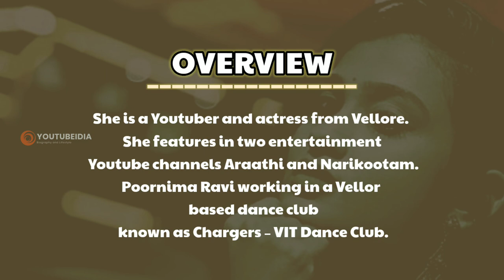YouTubedia POORNIMA RAVI BIOGRAPHY AND FAMILY | YOUTUBIDIA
POORNIMA RAVI BIOGRAPHY AND FAMILY | YOUTUBIDIA

POORNIMA RAVI BIOGRAPHY 👇:

OVERVIEW:

Poornima Ravi is a Youtuber and actress from Vellore. She features in two entertainment Youtube channels Araathi and Narikootam. Poornima Ravi working in a Vellore based dance club known as Chargers – VIT Dance Club.